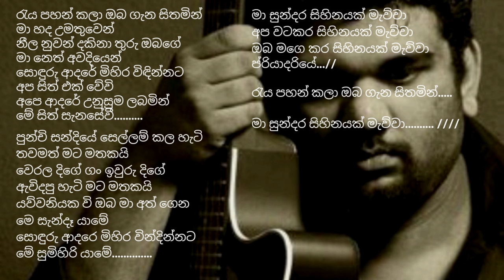Raya Pahan Kala with lyrics | Nadeeka Jayawardana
Raya Pahan Kala Oba Gana Sithamin with lyrics
song by Nadeeka Jayawardana